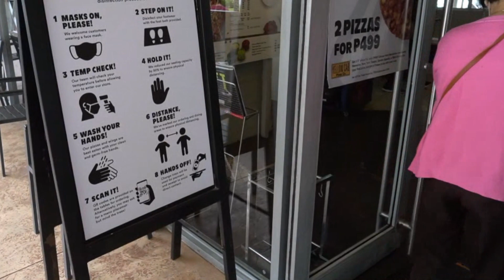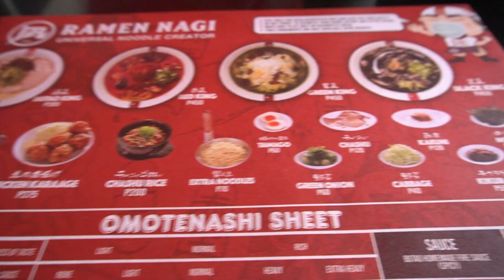Christian Family Motivation Vlog | Filipino Family | God Given Time | Christian Songs | Bible Verses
Light the World
This Video is about our Precious Moments with Family. We are glad the children could bond with their Grand Parents

Deuteronomy 6:6-7 6 These commandments that I give you today are to be on your hearts. 7 Impress them on your children. Talk about them when you sit at home and when you walk along the road, when you lie down and when you get up.